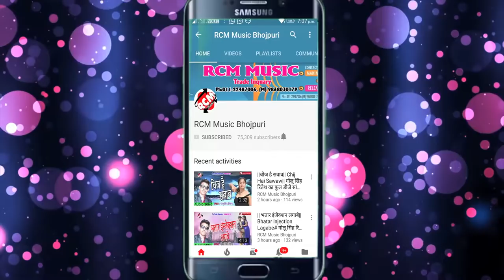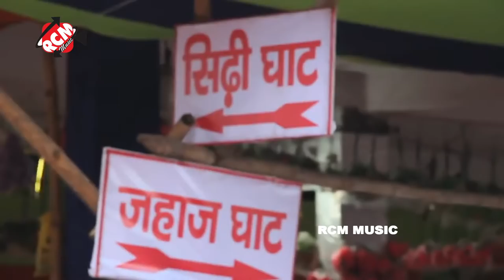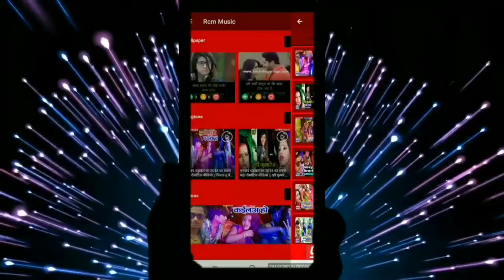|| सईया खा लिहा चूड़ा दही || अवधेश प्रेमी यादव का इस साल का जबरदस्त वीडियो सांग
Title: Saiya Kha Liha Chuda Dahi
Singer:  Awdhesh Premi Yadav
Lable: RCM Music
Lyrics:  Vicky Vishal
Video Director: P Krishana
DOP: